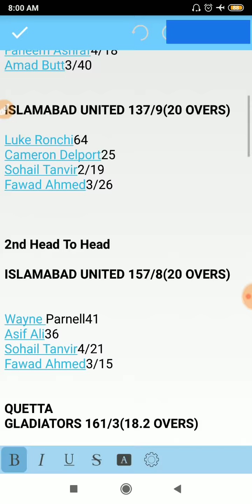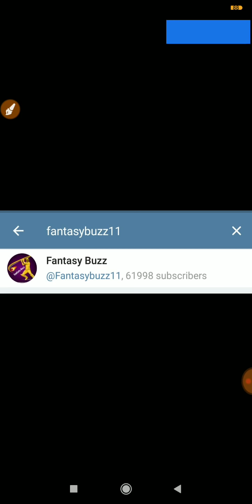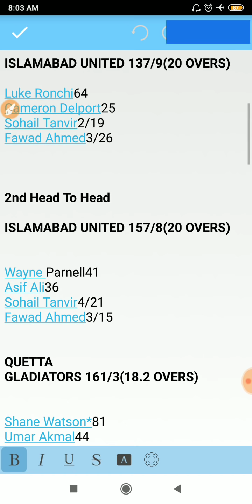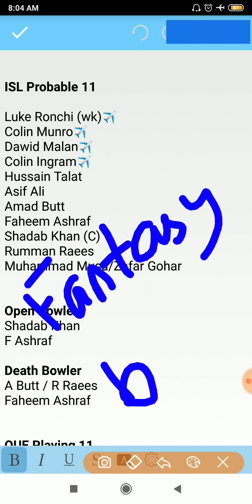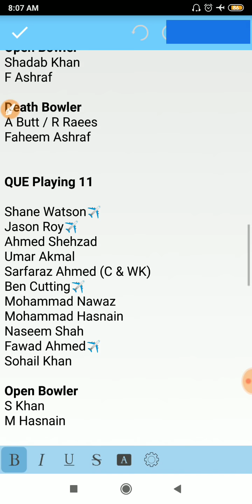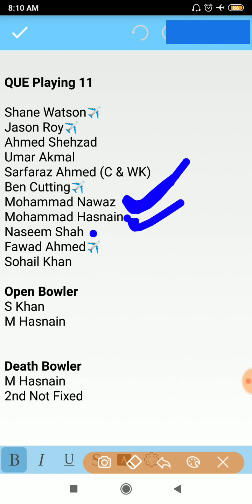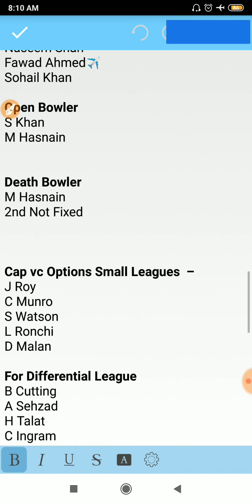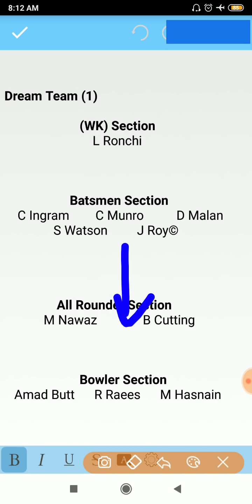QUE vs ISL Dream Team Prediction | QUE vs ISL PSL T20 (20 Feb) | QUE vs ISL D11 Playing11 Preview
This Video Show Only Prediction Of QUE vs ISL Match, Stats & Information

Fantasy Buzz